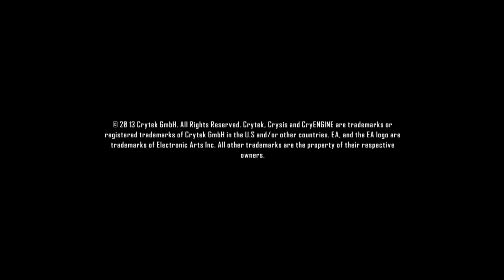Crysis 3 - Build 1672 - Dec, 29 2012 (Xbox 360)